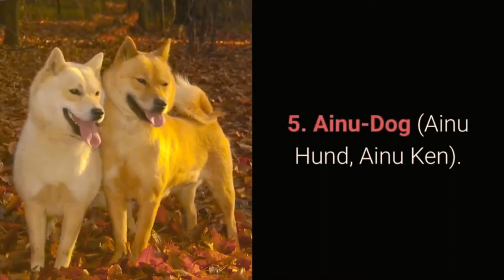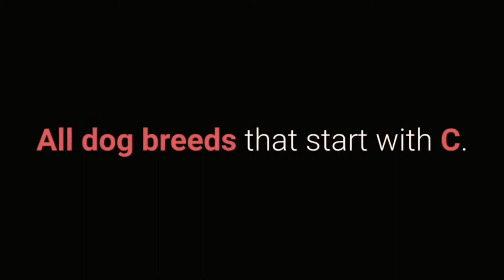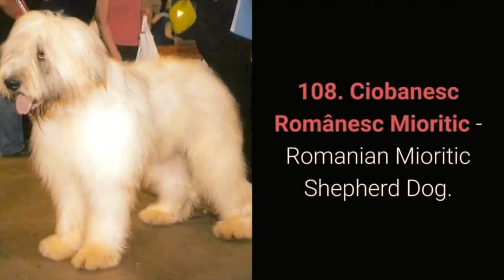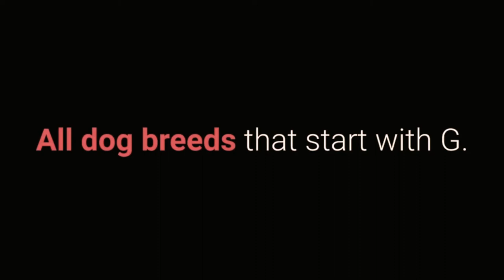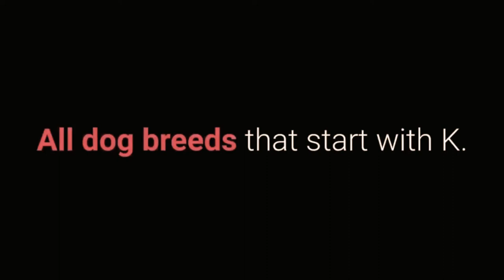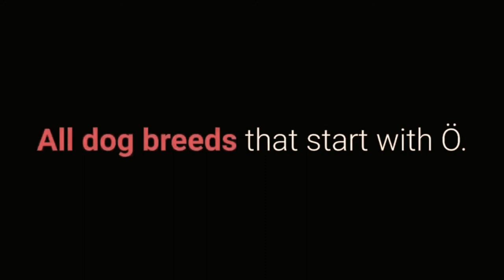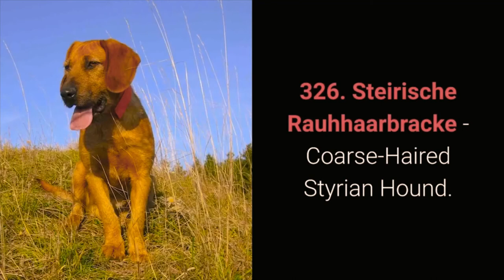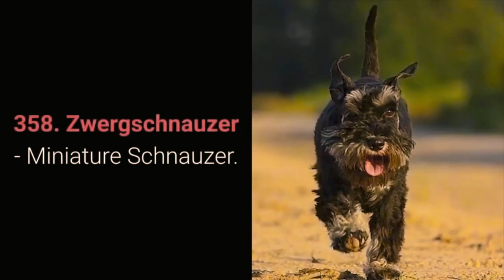ALL DOGS IN THE WORLD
Cuts of beautiful pets